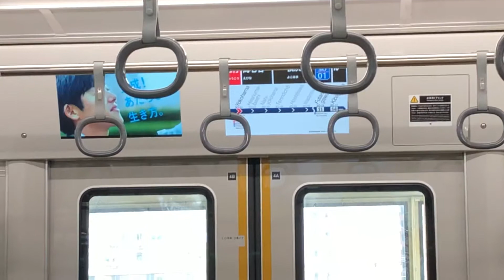相鉄12000系 12102編成 急行 海老名行き 横浜駅(SO-01)発車 Express Train Bound For Ebina(SO-18)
急行 海老名行き
Express Train Ebina(SO-18)
二俣川先は海老名まで各駅に停車
次は 二俣川 ふたまたがわ
Next FUTAMATAGAWA(SO-10)